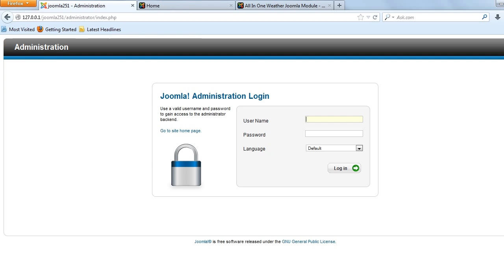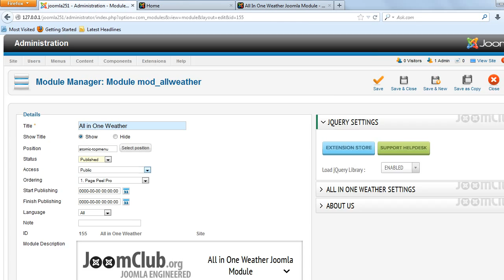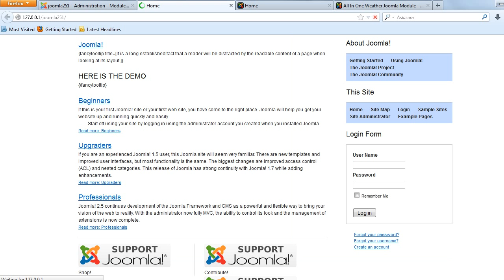All In One Weather Joomla Module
All In One is a simple, lightweight Joomla module used to display the current weather of any city using the free OpenWeatherMap API. This module allows you to display the location, the current temperature, the current low temperature, the current high temperature, a description of the current weather, a weather icon, the humidity level, the wind speed, the time the sun will rise, and the time the sun will set. Full configurable to use in the back end, All the parameters are given in the back end. Highly configurable and backed with a 24x7 Customer Support package. This module is cross browser compatible and works on all the modern browsers. Bug Free and works great! Compatible with Joomla 1.5.x , 2.5.x , 3.x.x , 3.2.x. The Downloads Access and Extension Support is valid for 6 months from the date of purchase.